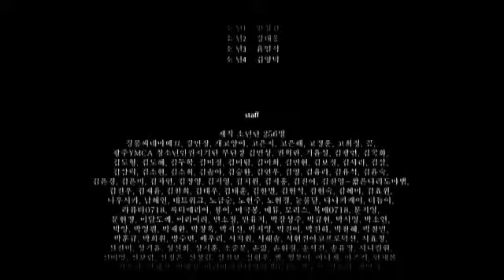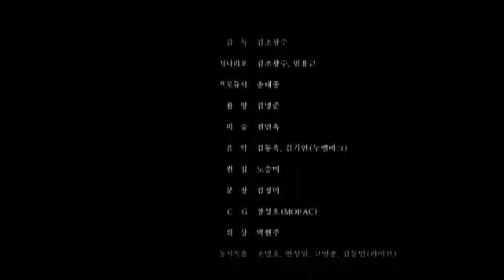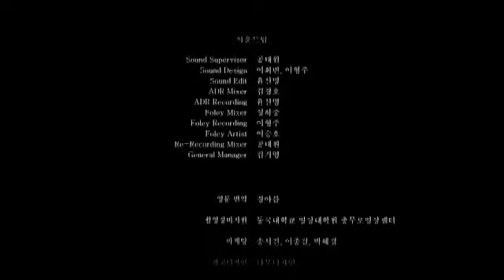[Eng Sub] Boy Meets Boy (Korean gay short film) part 2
Boy Meets Boy 2008 South Korea (Silent Film)

Starring Kim HyeSung

Produced by Korea Gay Men's Human Rights Group Chingusai & Blue Films